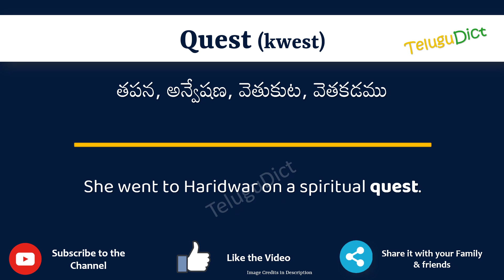Quest Meaning in Telugu | Quest in Telugu Dictionary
In this video, we will understand the meaning of Quest in Telugu and learn the pronunciation of Quest in Telugu.

 That is, you will understand Quest meaning in Telugu as well as how to speak Quest in Telugu,

What is the proper way to speak Quest in Telugu?

So, Let’s learn the word Quest in Telugu in just one minute.

Let’s, understands Quest examples in Telugu

# Quest తెలుగులో అర్థం
Questin తెలుగు